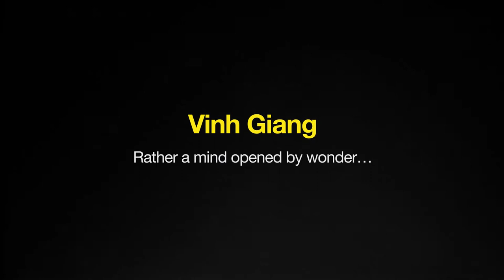Vinh Giang @SaxtonSpeakers Australia Speaks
2013 South Australian Entrepreneur of the Year, magician and professional speaker Vinh Giang is fascinated with the psychology behind the mysterious art of magic. He has devoted himself to understanding the ways in which people are fooled not only by illusions, but by the tricks that life plays on us and that we play on ourselves. Through identifying and understanding how this occurs, he has found ways to unlock the minds of his audience and ensure his messages are memorable, creating lasting change not only in their businesses, but also in their personal lives.

The son of refugee parents from Vietnam, Giang has worked with companies from all over the world and is fortunate enough to be able to continuously learn from the best. Mentored by internationally recognised high achievers including Matthew Michalewicz, he is always looking to expand his knowledge and share fresh, cutting-edge topics with his audience.

Hearing Giang will open your mind to new possibilities as he takes you on an unforgettable journey through his moving family story and his remarkable insights into human psychology, business and the wonderful art of magic.

Saxton Speakers' 2015 celebration of 50 years of the business and of the spoken word in Australia was the biggest of its kind in the country, incorporating performances from 24 of Australia's leading speakers and entertainers.

The team at Saxton Speakers Bureau would like to thank all the people who made this event possible:

Rigoni Hall: full service Creative Production & Technical Solution provider for live events of any kind.

Revolution X: Resolution X was founded with a core vision to provide the best quality rental equipment backed by the best people and service.

Showtech: Australia and worldwide services in entertainment rigging, staging, automation, flying effects, technical and uncommon services.

Staging Rentals: a staging company with a distinct edge. We love to solve your event challenges in clever and innovative ways.

Show FX: one of Australia’s most progressive and well regarded fireworks and special effects companies

Finally to our venue partners in this event, AIME - the Asia-Pacific Incentives and Meetings Expo ; and